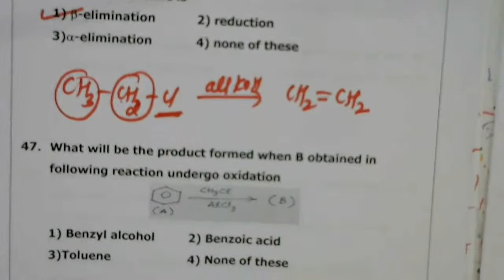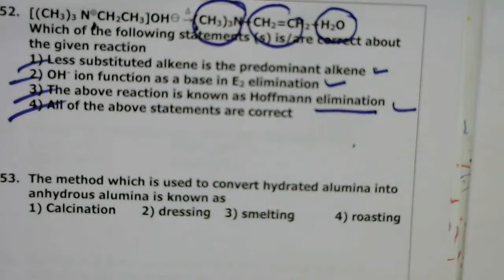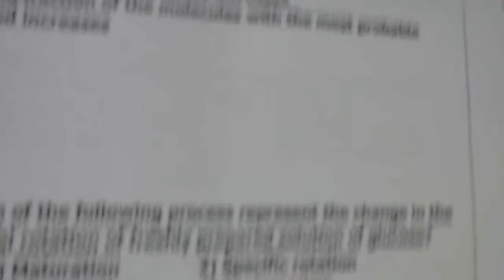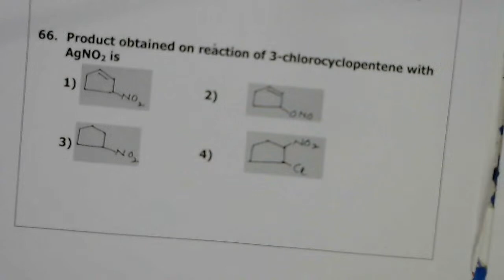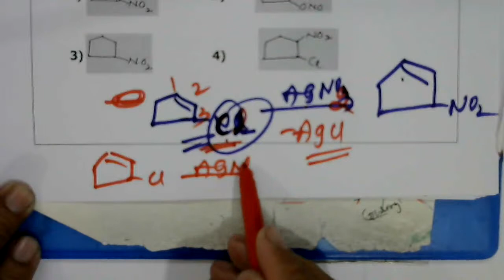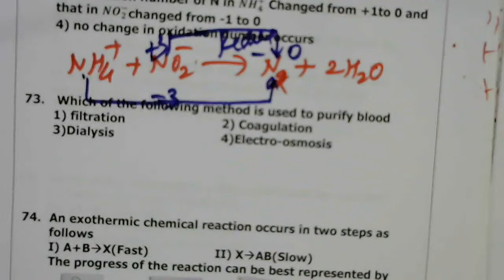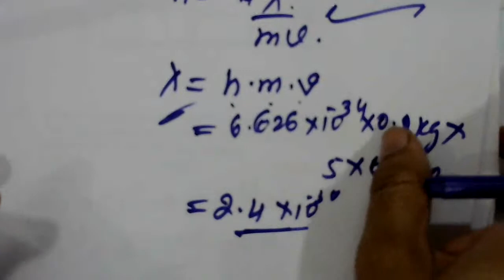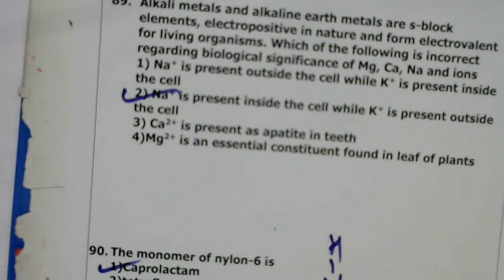CHEMISTRY : NEET Discussion| Grand Test - XI| By LRK Sir